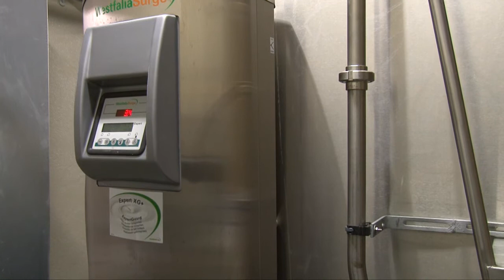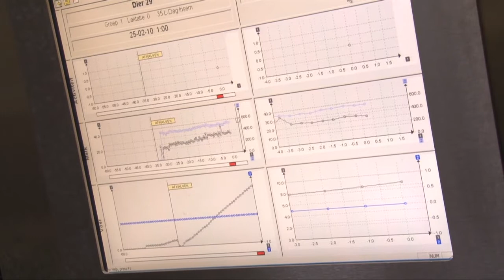Open dag melkveebedrijf fam. Flinkert - Meppel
Het betreft een nieuwe ligboxenstal met ruimte voor ca. 175 koeien met loopbrug, 24-stands AutoRotor Magnum 40 SingleFlow van GEA Farm Technologies met een dedden beweegbare vloer. De stal is voorzien van een Mullerup automatisch voersysteem en voert ook in de bestaande stal. De boxafscheiding bestaat uit een De Boer 2-D High Neckrail ligboxafscheiding & zelfsluitend veiligheidsvoerhek. Melk wordt opgeslagen in de Atlas 18.000 liter koeltank met voorkoeler en warmteterugwinning. GEA Farm Technologies is leverancier van vele onderdelen in de stal zoals de melkopslag, melkcarrousel, automatisch voersysteem en de stalinrichting.